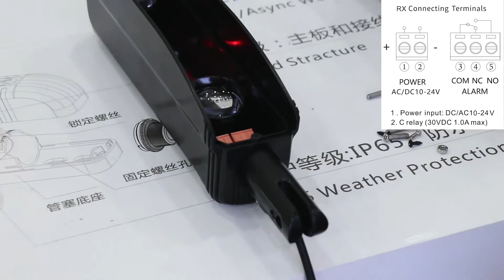Wire Connection For Swivel Bracket IR Beam Detector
Here is the video for how to connect wires for beam detectors.